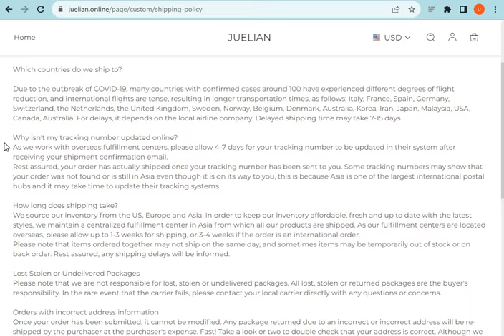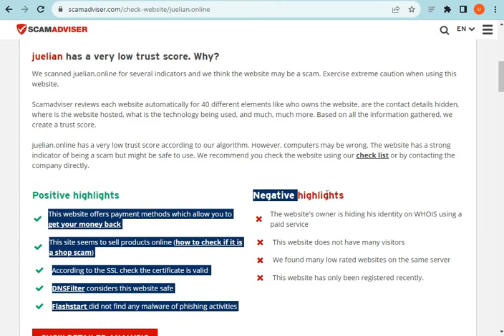What is Juelian.online? Is JuelianScam or Legit? Juelian.online Review (2023).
Juelian.online the Latest Online Store; they are selling different types of products. If you want to Know more about this newest online store please watch our full video.

MN Entertainments